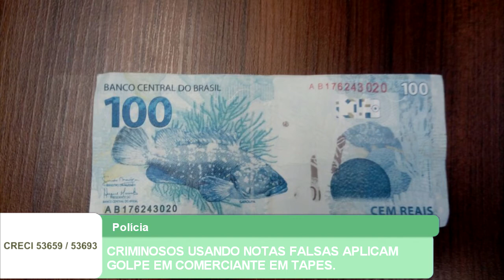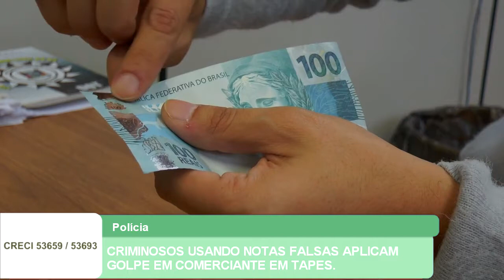CRIMINOSOS USANDO NOTAS FALSAS APLICAM GOLPE EM COMERCIANTE EM TAPES.